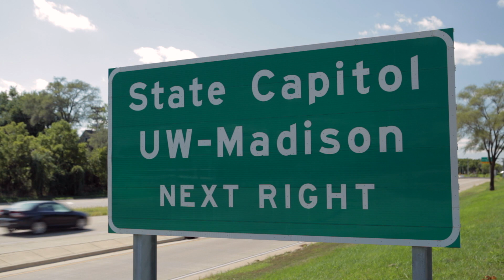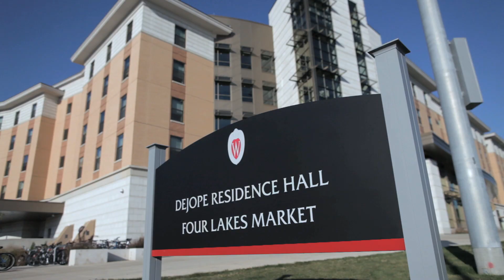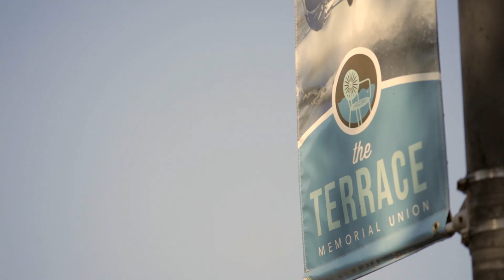UMR-ACUHO Madison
Produced & Edited by Joel Ninmann, University Housing
Footage courtesy of Dane County Regional Airport, Greater Madison Convention & Visitors Bureau, One Fine Day Productions, UW-Madison University Communications, and Wisconsin Public Television